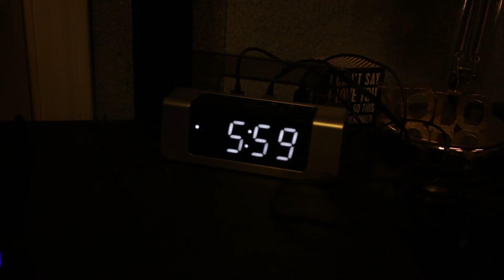Commitment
A little film I made for a film fest on Twitter. Hope Y'all enjoy!